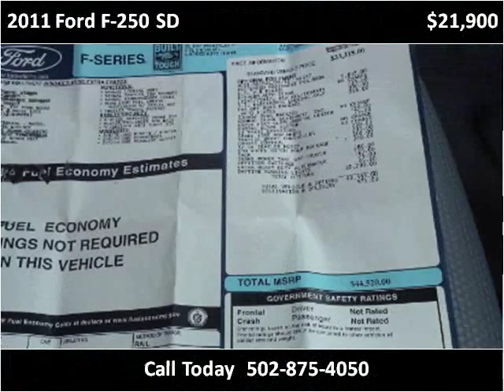2011 Ford F-250 SD Used Cars Frankfort KY